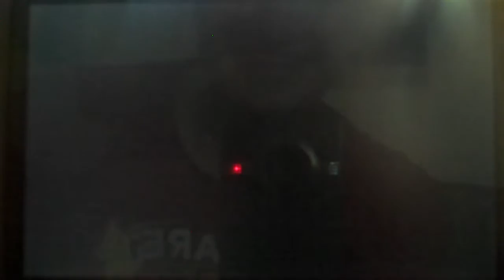Pokemon Sun p13 - Things get real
INFO - My first encounter with Gladion throws my emotions and speculations for a loop!